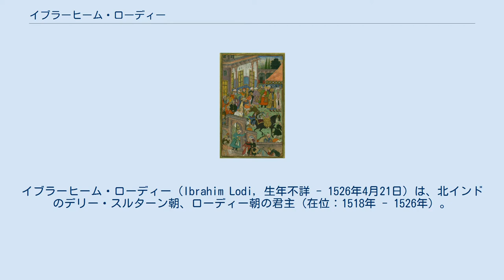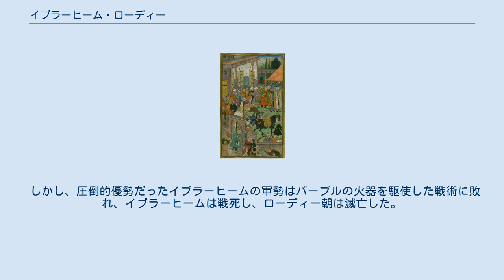イブラーヒーム・ローディー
イブラーヒーム・ローディー（Ibrahim Lodi, 生年不詳 - 1526年4月21日）は、北インドのデリー・スルターン朝、ローディー朝の君主（在位：1518年 - 1526年）。
 イブラーヒーム・ローディーのコイン イブラーヒームの宮廷 ローディー朝の君主シカンダル・ローディーの息子として生まれた。
 1518年11月21日、父シカンダル死亡した。
貴族たちは彼の2人の有能な息子イブラーヒーム・ローディーとジャラール・ローディーが、それぞれ領土を分割して統治することを決定した。
それはつまり、年上のイブラーヒームはアーグラを都とし、年下のジャラールはジャウンプルを都とするという王国を二分するものであった。
 こうして、父王の死の翌日にイブラーヒームはアーグラで即位し、ローディー朝の君主となった。
また、弟のジャラールは彼の即位と同時にジャウンプルへと向かった。
 だが、イブラーヒームはその後すぐ、領土の分割統治は貴族の陰謀であると考え、自分の威信が王国の全土に届くよう試みた。
彼はジャラールには説得策を用いたが、ジャウンプル周辺の貴族らにはジャラールに忠誠を尽くしてはならないとし、その他兄弟をみな拘束したため、折り合いがつかなかった 1517年12月30日、イブラーヒームは再度の即位式を挙げた。
その後、ジャラール を力ずくで服従させようとし、1518年にはその巧みな交渉術でカールピー周辺の領土の保有を条件に、王の象徴たる傘とティンパニーを引き渡させた。
 だが、イブラーヒームは合意を守るつもりはなく、ジャラールをいかにして抹殺できるかを考えていた。
そのため、ジャラールは身の危険を感じ、ラージプートのグワーリヤル王国へと逃げた。
 イブラーヒームはすぐさまグワーリヤル王国と戦端を開いた。
そして、父シカンダルが何年も攻め落とすことが出来なかったその首都グワーリヤルを占領した。
だが、ジャラールはグワーリヤルを逃げ、インド中部に避難しようとしていた。
 しかし、ジャラールはイブラーヒームの好意を得ようとしていたゴンド族の王サングラーム・シャーに捕まってしまい、アーグラへと送り届けられた。
イブラーヒームは宮廷にジャラールが届けられると、その後すぐに毒殺を命じた。
 同年、イブラーヒーム・ローディーはメーワール王国のサングラーム・シング（ラーナー・サンガー）とも戦端を開いた。
だが、ローディー朝の軍勢は打ち破られたばかりか、結果としてメーワールの勢力がアーグラ付近にまで到達した。
 そのうえ、1519年に貴族らが領土の東部で反乱を起こした。
イブラーヒームは父代からの貴族を多く殺害・監禁したり、そうでなくとも激怒させていたからである。
この反乱は鎮圧には成功したものの、双方でそれぞれ1万人の戦死者を出す激戦となった。
だが、その後も引き続き忠実ではないと思われる貴族を粛清したため、再度東部で反乱が発生した。
 そのため、イブラーヒームはパンジャーブ総督のダウラト・ハーン・ローディーを味方にしようと使者を送った。
だが、彼はアーグラへは赴かず、1523年にアフガニスタンのカーブルを拠点としていたバーブルにインドに侵入するよう要請した。
また、メーワール王も同様にバーブルに侵入を要請した。
 1525年11月、バーブルはカーブルを出発し、インダス川を越えて北インドに侵入した。
そして、1526年4月21日、イブラーヒームは100,000の大軍と象軍1000とバーブルの軍12,000はデリー近郊のパーニーパットで交戦した（第一次パーニーパットの戦い）。
 しかし、圧倒的優勢だったイブラーヒームの軍勢はバーブルの火器を駆使した戦術に敗れ、イブラーヒームは戦死し、ローディー朝は滅亡した。
イブラーヒームの死を以て、1206年から320年間続いたデリー・スルターン朝の支配は終わりを告げ、新たにムガル帝国（ムガル朝）の時代が始まった。